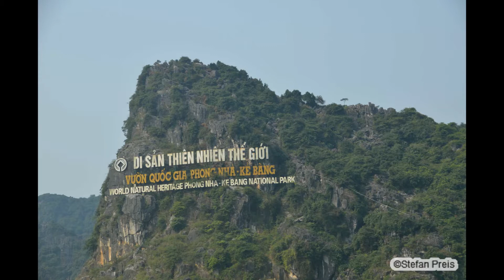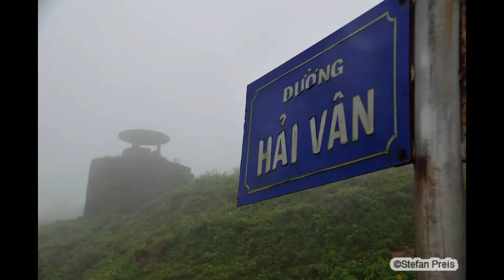Vietnam Countrycross Adventure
The 21-day adventure of your lifetime in Vietnam.